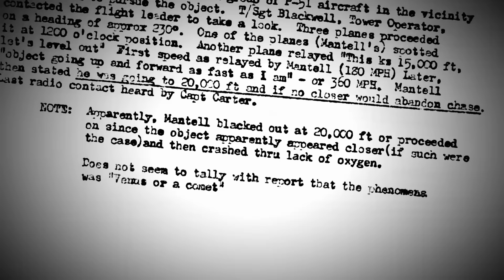Ancient Aliens: MYSTERIOUS UFO Incidents on the 37th Parallel (Season 20)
Massive object travels at 500 MPH! See more in this scene from Season 20, Episode 8, "The UFO Superhighway."